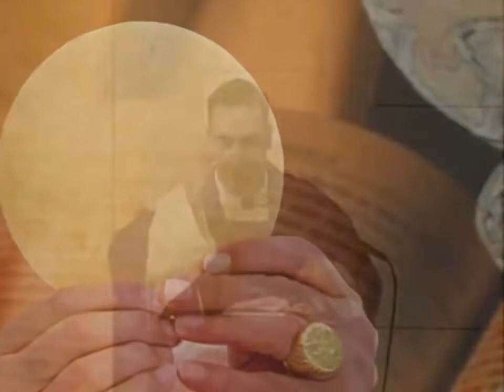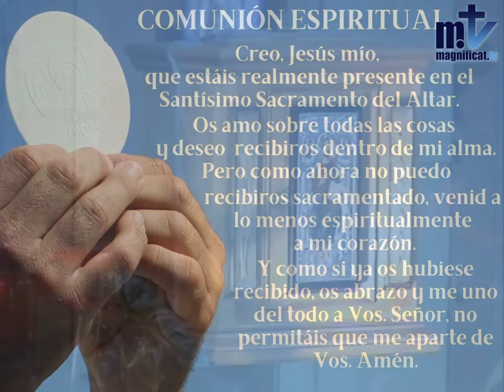Santa Misa. Padre Javier. Febrero 24 2021. Etelberto, Santo.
“ Esta generación pide un signo… ”

En aquel tiempo, la gente se apiñaba alrededor de Jesús,
y él se puso a decirles:
«Esta generación es una generación perversa. Pide un signo, pero no se le dará más signo que el signo de Jonás. Pues como Jonás fue un signo para los habitantes de Nínive, lo mismo será el Hijo del hombre para esta generación.
La reina del Sur se levantará en el juicio contra los hombres de esta generación y hará que los condenen, porque ella vino desde los confines de la tierra para escuchar la sabiduría de Salomón, y aquí hay uno que es más que Salomón.
Los hombres de Nínive se alzarán en el juicio contra esta generación y harán que la condenen; porque ellos se convirtieron con la proclamación de Jonás, y aquí hay uno que es más que Jonás».